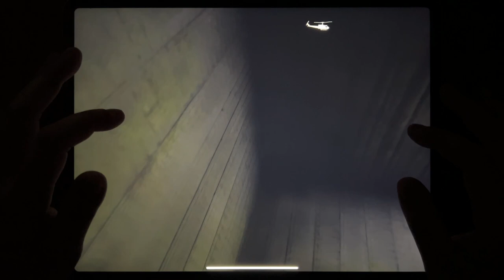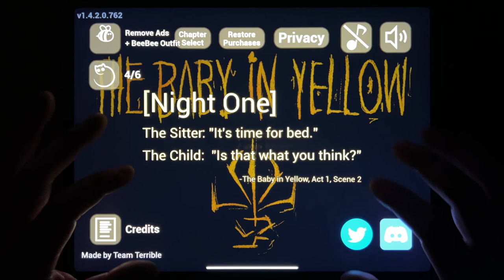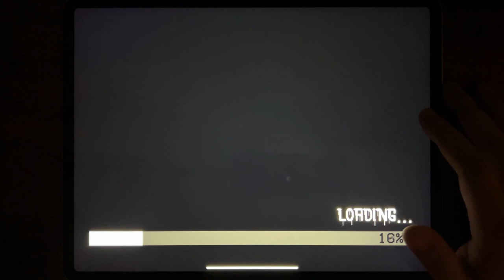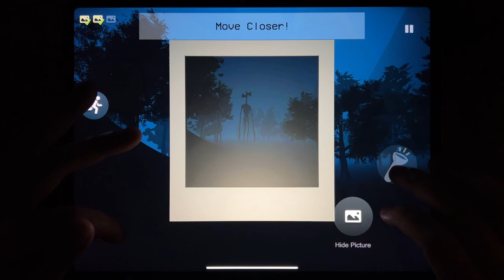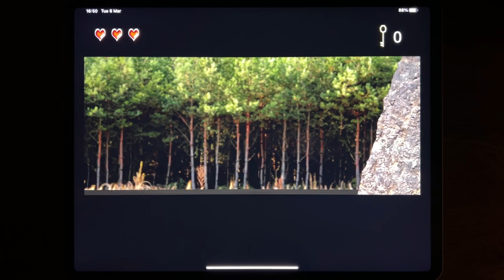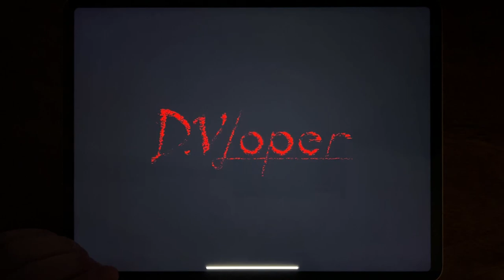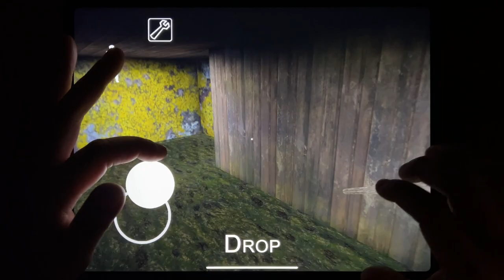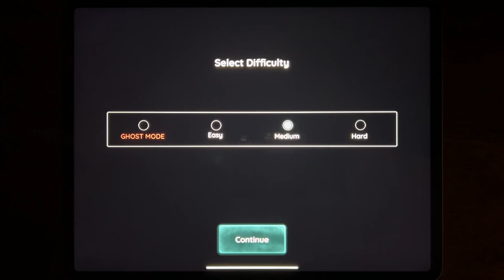Granny Chapter Two, Baby In Yellow, Forest Monster, Slendrina 2D, House of Slendrina, Food & Fright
Granny Chapter Two, Baby In Yellow, Forest Monster, Slendrina 2D, House of Slendrina, Food & Fright, Granny, Lanky Man